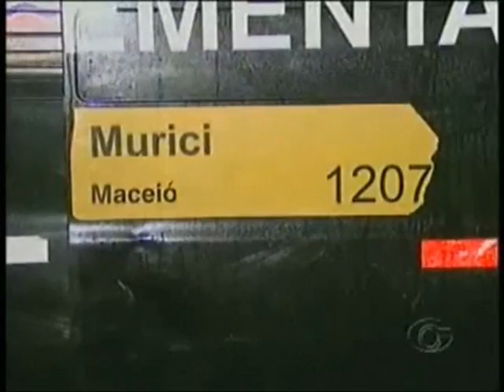Motorista de Van é assaltado é baleado e causa acidente em Rio Largo.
Matéria exibida no Bom Dia Alagoas.